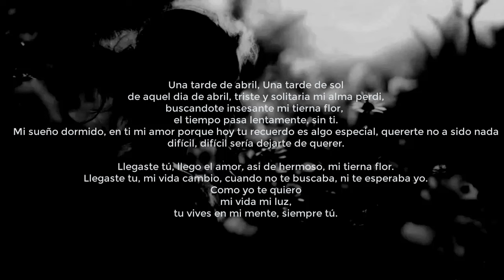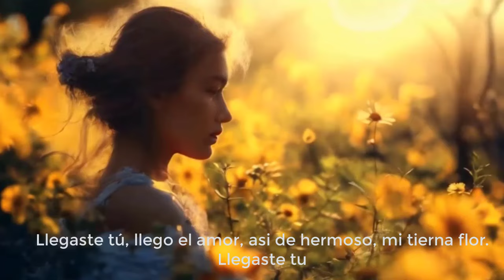Llegaste tú ....bachata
Palabras de Miguel Rodrigues.

Una tarde de abril, Una tarde de sol
de aquel dia de abril, triste y solitaria mi alma perdi,
buscandote insesante mi tierna flor,
el tiempo pasa lentamente, sin ti.
Mi sueño dormido, en ti mi amor porque hoy tu recuerdo es algo especial, quererte no a sido nada difícil, difícil sería dejarte de querer.

Llegaste tú, llego el amor, asi de hermoso, mi tierna flor.
Llegaste tu, mi vida cambio, cuando no te buscaba, ni te esperaba yo.
Como yo te quiero
mi vida mi luz,
tu vives en mi mente, siempre tú.